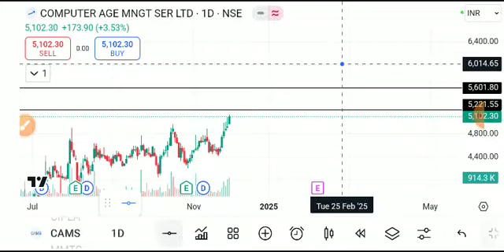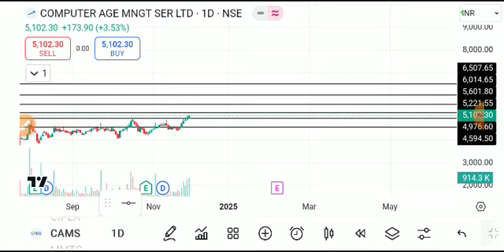Cams share latest news, cams share latest news today, cams share news, cams share analysis